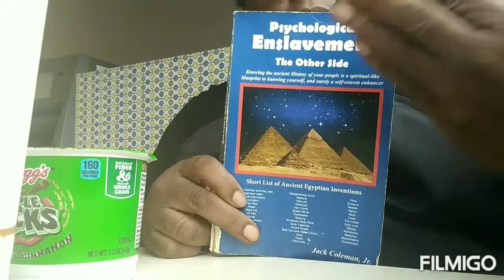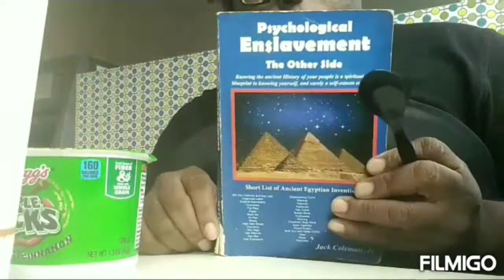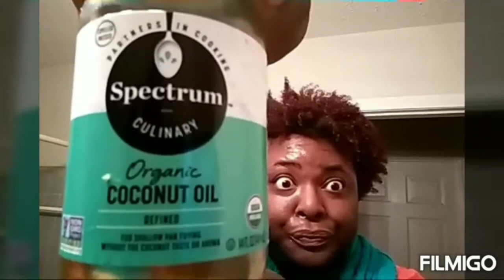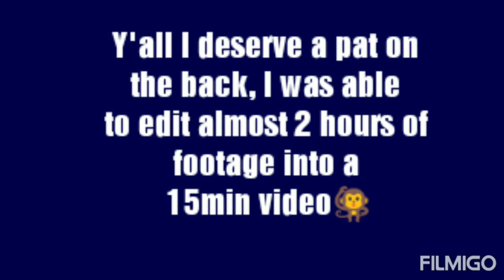Two-strand Twists (Freestyle Beginners)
People always tell that my hair looks nice, or lying to me 😂 but they ask how do I do my hair, so here it is.

This is a modified shortcut version cause I was being super duper lazy but needed to do my hair so I wouldn't be walking around looking like who did it, what for, and don't do it anymore!